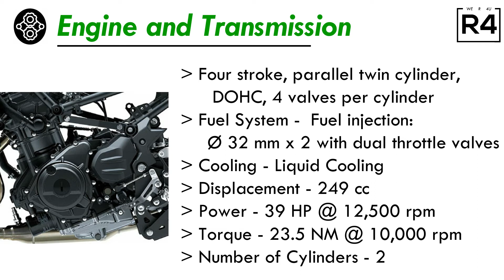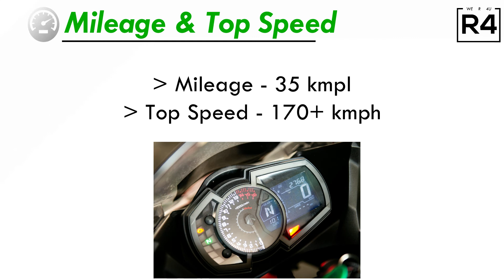KAWASAKI NINJA 250 Specifications, Mileage & Price | Rides 4 U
Kawasaki Ninja 250 is an all-new quarter-litre motorcycle based on the same frame as Ninja 400. More than just sharing the frame, both bikes look identical in terms of design and simply change engines when being manufactured by Kawasaki. Ninja 250 is using 249cc, twin cylinder fuel injected engine producing 39 HP at 12,500 rpm and 23.5 Nm at 10,000 rpm. The engine comes mated to a 6-speed manual gearbox. The bike weighs almost 6 kg lighter than Ninja 400 and claims almost identical horsepower value to bigger Ninja 300. The torque value is quite low in the same comparison.

As Ninja 400 was recently launched with INR 4.69 lakh worth price tag, it seems difficult for Kawasaki to place Ninja 250 at its expected price tag of INR 3.25 lakh. As Yamaha R3 and Benelli 302R have priced at INR 3.48 lakh, it won’t be possible for a smaller displacement bike to overtake these two in terms of sales in a country like India. Ninja 400 will also witness reduction in price when both bikes will enter local production. Ninja 250 comes with 41mm front forks, gas charged rear mono-shock, 110/70 front tyre, 150/60 rear tyre and standard ABS.

If equating the cost of ABS, which is mandatory for 125cc and above bikes now, Ninja 250 will not prove worthy before local production at any cost. Buyers still prefer going for non-ABS equipped Ninja 300 in place of recently launched Ninja 400 due to INR 1.09 lakh worth price difference. Ninja 250 measures 1990 mm in length, 710 mm in width and 1120 mm in height. The wheelbase measures 1370 mm while ground clearance is also quite decent at 140mm. Carrying 14-litre fuel tank helps the bike claim around 300 km riding range before looking for a petrol pump.